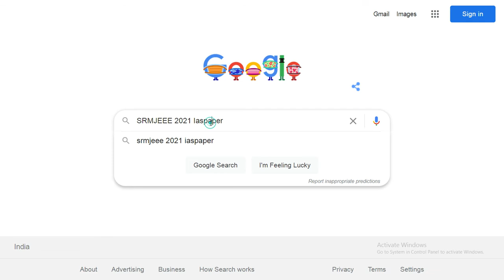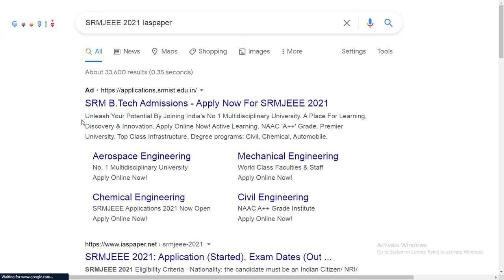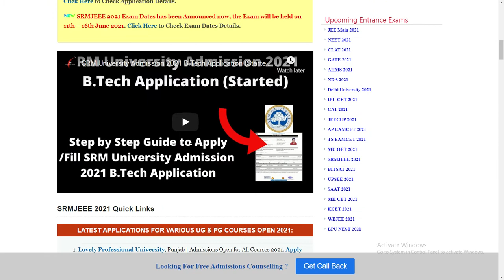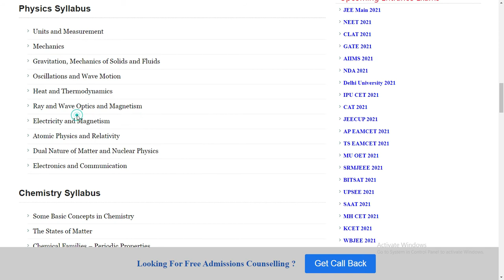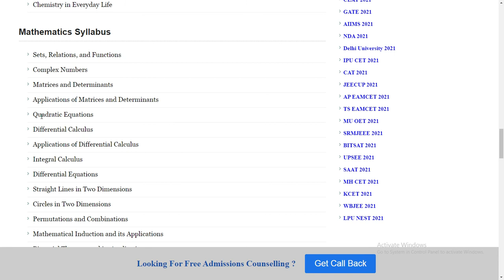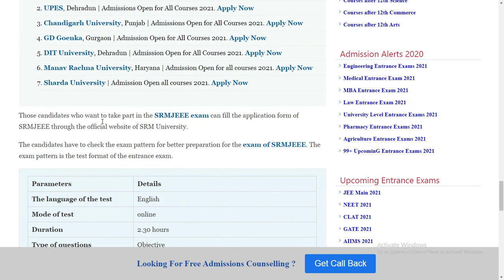SRMJEEE 2021 Syllabus (Available) - How to Check SRM Joint Engineering Entrance Examination Syllabus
SRM Joint Engineering Entrance Examination is recognized as the national level entrance test for the candidate to get admission to the SRM University